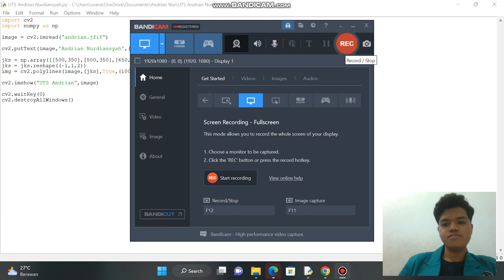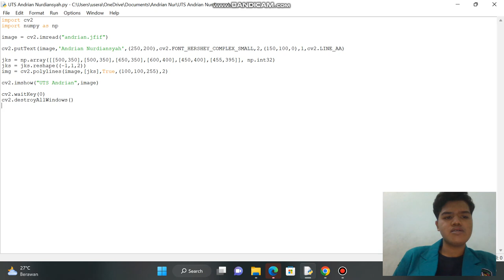drawing and writing on image with open cv python